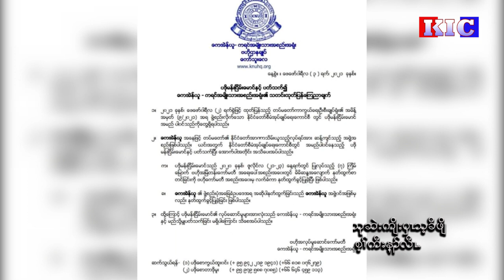Radio Karen : KNU Says Mahn Nyein Maung had Resigned and his personal actions are not related to KNU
KNU Says Mahn Nyein Maung had Resigned and his personal actions are not related to KNU
ပဒိုမန္းၿငိမ္းေမာင္၏ လုပ္ေဆာင္မႈ အားလုံး မိမိတို႔ႏွင့္ မပတ္သက္ေၾကာင္း ေကအဲန္ယူ ထုတ္ျပန္
ပဒိုမန်းငြိမ်းမောင်၏ လုပ်ဆောင်မှု အားလုံး မိမိတို့နှင့် မပတ်သက်ကြောင်း ကေအဲန်ယူ ထုတ်ပြန်